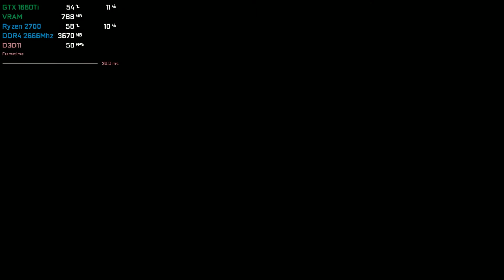[PCSX2] The Getaway Black Monday | GTX 1660 Ti Ryzen 2700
This is The Getaway Black Monday running on PCSX2 in 1080p.
This is the PAL version (50hz/50fps).

Buy your games cheaper and safely, at the same time help me to buy new games for tests with Instant Gaming

PCSX2 Settings :
VUs : vu0 recompiler supervu
Speedhack : -3
DirectX11 hardware
Allow large framebuffer
Anisotropic Filtering : allow 8-bit texture
3X Native Resolution (1080p)
Mipmapping : basic
CRC Hack : Full
Enable HW hack : align sprite
half pixel offset : special
skipdraw : 1
Accurate Date : fast

My PC specs :
Crucial 16Go DDR4 2666Mhz
MSI B450I Gaming
Seagate BarraCuda 2To 7200RPM
Western Digital Blue 1To 7200RPM